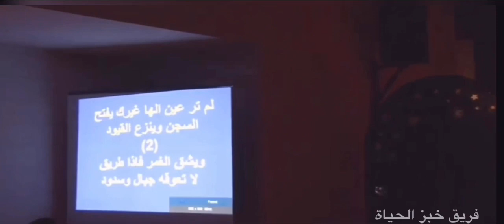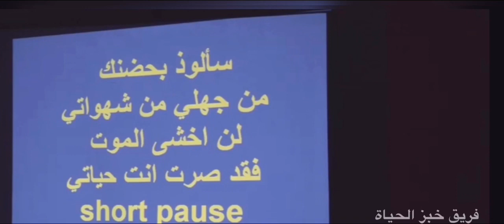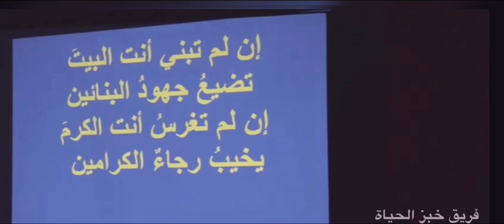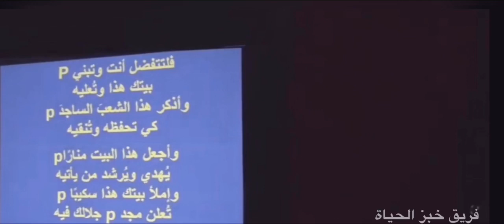كلمة روحية في ختام ليلة عرض أوبريت ماتستغربش د/أمجد مسعود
أوبريت ماتستغربش-فريق خبز الحياة-اشراف القمص مرقس عزيز-كنيسة مارمرقس كانساس سيتي ١ اكتوبر ٢٠١٦